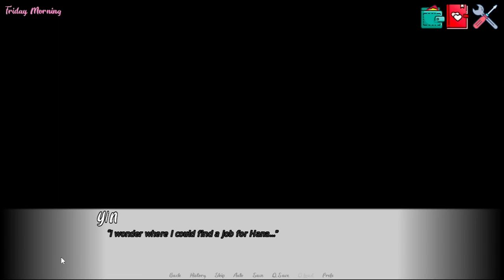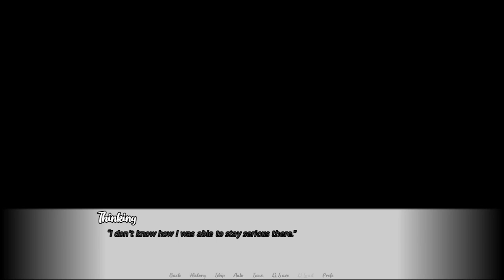Love at First tail Part.6 Walkthrough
Info:
A man returns to his hometown after many years to spend a few days and settle some pending matters. But after an unexpected encounter, he will be forced to make a decision that could change his life.